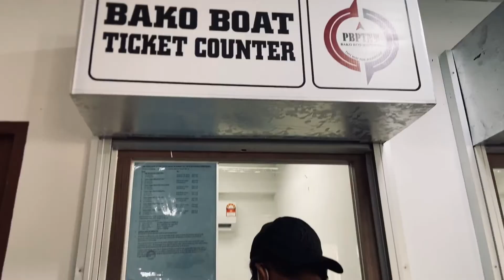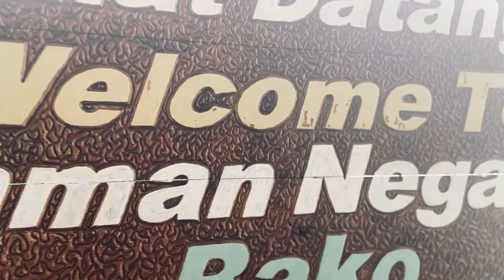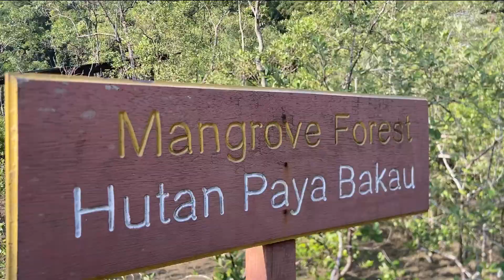Silverleaf Monkey Bako National Park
Kami pelajar Linguistik tahun akhir 2021/2022 dari Fakulti Bahasa dan Komunikasi (UNIMAS) dikehendaki untuk membuat video tugasan kesan tradisi & modenisasi terhadap warisan. Video ini akan menjelaskan tentang "Silverleaf Monkey" di Taman Negara Bako.

Ahli Kumpulan:
Awang Haikal Syahrizlan Awang Ismail
Mohammad Faies Jamri
Muhammad Zawawi Tuah
Siti Sarah Nisah Hosen
Nur Syazwani Hamdian
Mohamad Israfil Abd Latiff

Lawatan sambil belajar di Taman Negara Bako merupakan Tugasan Akhir bagi kursus ini. Saya sendiri sangat teruja apabila mendapat tahu bahawa kursus ini membawa kami ke luar untuk melihat sendiri seni warisan yang masih ada dan dikekalkan terutamanya di Sarawak. Pengalaman saya sepanjang berada di Taman Negara Bako bukan sahaja dapat keseronokkan semata-mata. Saya dapat melihat sendiri keindahan dan kecantikkan yang ada di Taman Negara Bako tersebut. Saya berpeluang untuk melihat salah satu monyet yang unik dan diberi nama Silver Leaf Monkey di depan mata saya sendiri. Saya juga berpeluang untuk mendaki di dua puncak iaitu Teluk Paku dan Teluk Pandan Kecil semasa saya berada di Taman Negara Bako ini. Banyak juga aktiviti-aktiviti lain yang dapat saya dan rakan saya lain dapat lakukan di sini seperti jungle-treckking pada waktu malam dan melihat pelbagai jenis tumbuhan dan haiwan liar yang ada di Taman Negara Bako ini. Pengalaman ini tidak akan saya lupakan sepanjang saya berada di Sarawak. Oleh hal yang demikian, saya mengharapkan agar kursus ini diteruskan lagi pada semester akan datang malah boleh membawa pelajar ke tempat yang lagi menarik. Bukan sahaja dapat lawatan malah dapat mempelajari seni warisan yang masih ada terutamanya di Sarawak ini.

Mohamad Israfil bin Abd Latiff